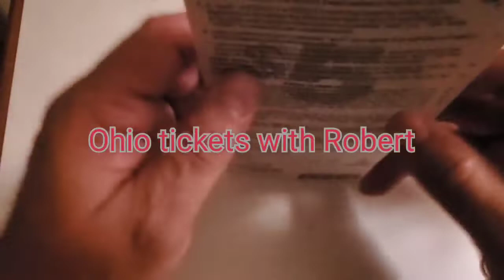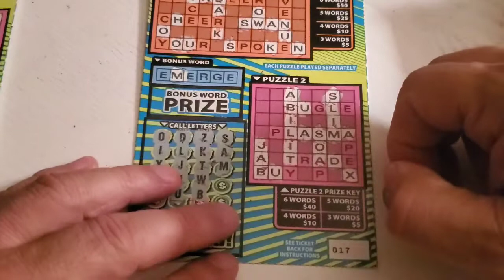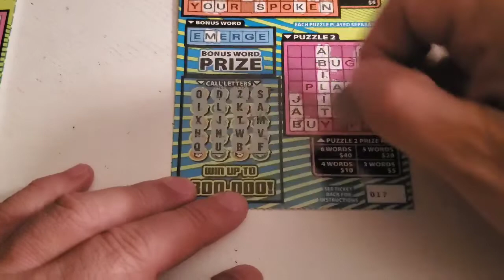One will win and one will fall!